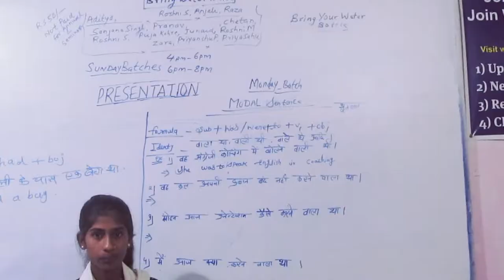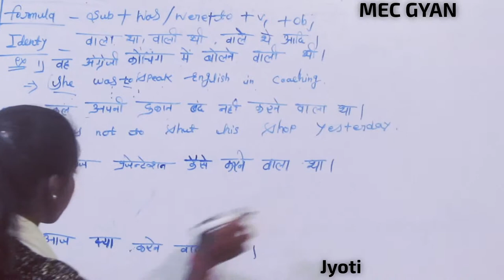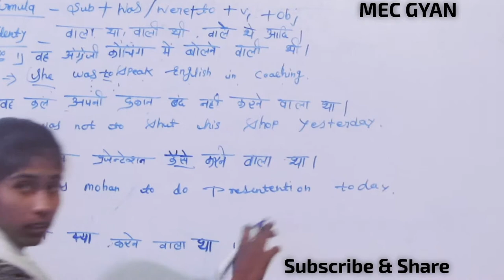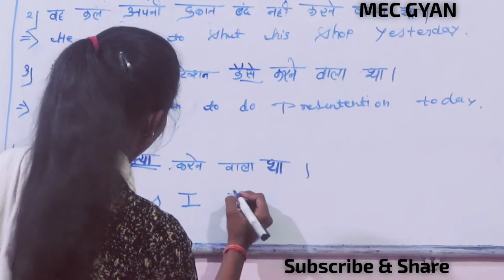Presentation Day@MEC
"Was/Were To" Daily Pattern Sentences by Jyoti Mar 16, 2019